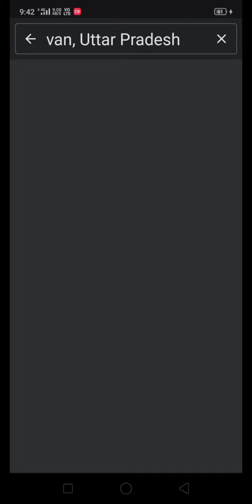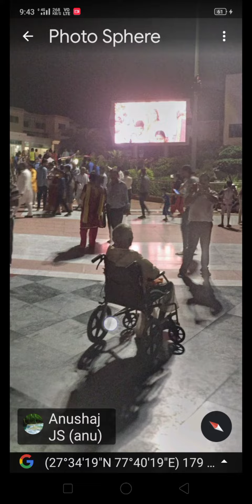Google Earth live 🌎 prem mandir vrindavan satellite images